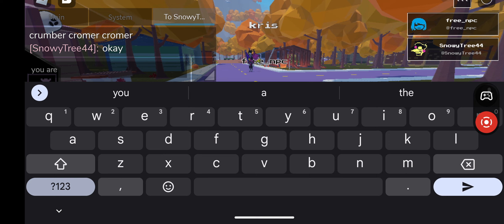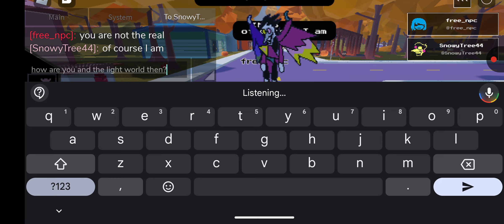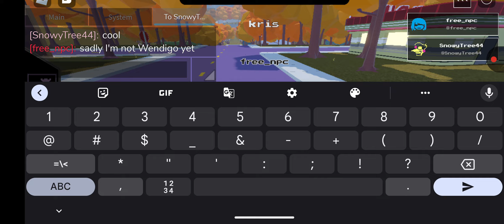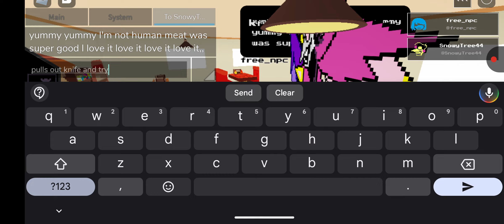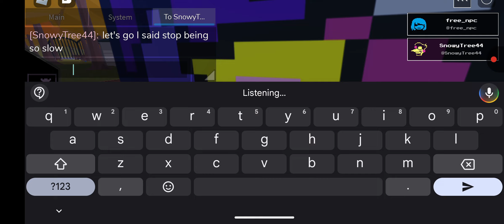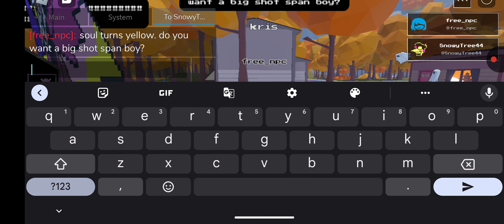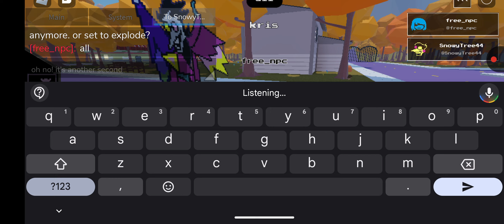spampton at my door [at 3:00 a.m]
but you are (not) going in my home
light world voice to text does not understand the world light